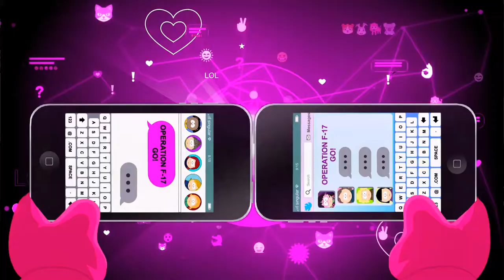Let's Play South Park - L'annale du destin: Episode #36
Trente sixième épisode du let's play sur South Park: L'annale du destin